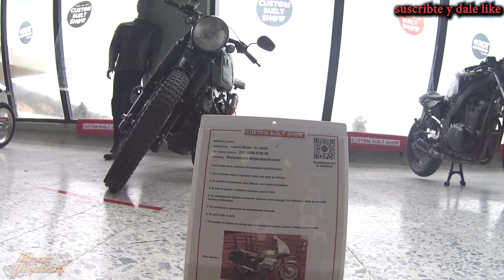MotoFest 5 test drive, FREESTYLE ,KTM, SUZUKI, time attack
En el MotoFest 5 tendremos una inigualable oferta de entretenimiento nunca antes vista.  Contaremos con la Gran Tarima MotoFest, un concierto con varios de los exponentes del rock nacional. Además, para los más calmados tendrán una oferta variada de planes, en las que podrán disfrutar de una gastronomía exquisita, diferentes actividades de moda y estilo de vida.

Sin embargo siendo fiel a nuestro ADN motero, por primera vez tendremos una pista de Dirt Track en el hipódromo, sumado a nuestra tradicional carrera Time Attack off road, carreras de motos custom/modificadas, monomarcas y un Test Drive, donde podrán conducir una gran variedad de motos y scooters eléctricas de las mejores ensambladoras, permitiéndoles experimentar la verdadera esencia del MotoFest.